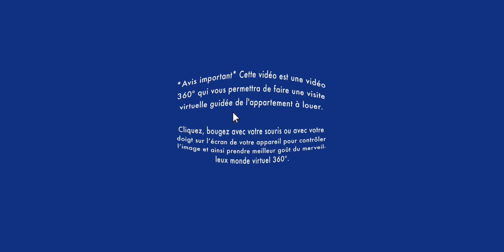Appartement à louer / Visite virtuelle 360° / Apartment tour - Contrecœur 3½ (BonsLocataires.com)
VISITE VIRTUELLE 360° APPARTEMENT À LOUER /  Contrecœur  : Soyez premier à louer ce condo locatif 3½ au 5e étage avec ascenseur.